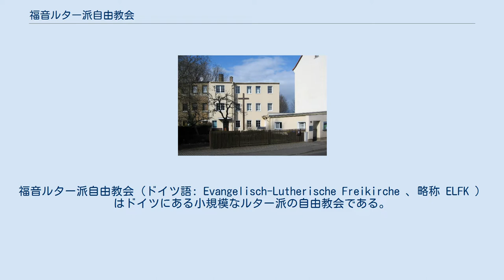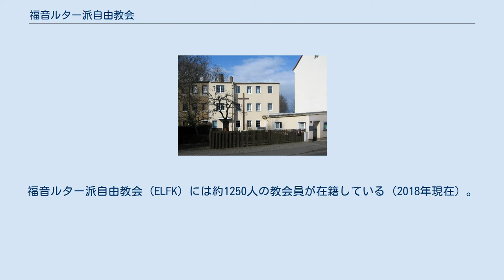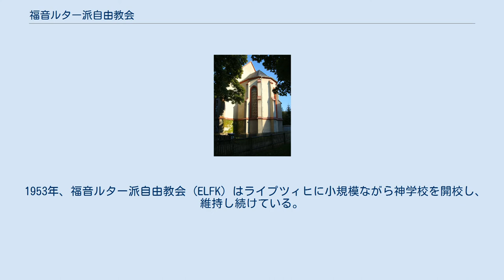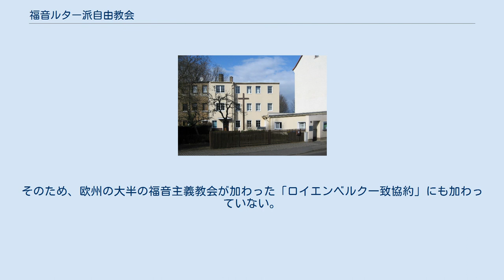福音ルター派自由教会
福音ルター派自由教会 (ドイツ語: Evangelisch-Lutherische Freikirche 、略称 ELFK ）はドイツにある小規模なルター派の自由教会である。
神学的には16世紀に作られたルター派信条を固守する厳格な保守派である。
設立は1876年で、教会共同体の大半はザクセン王国にあった。
ヴァイマル共和国時代の1923年に公法人上の社団という法的地位を得た。
ファシズム体制のナチスドイツ、共産主義体制の東ドイツという政治体制の激変に直面しながらも、教会組織を守り通した。
2021年現在、16の教会共同体を有しているが、その多くが旧東独のザクセン州にある。
ザクセン州以外のドイツ各地にも、小規模な集会所があり、礼拝と説教をおこなっている。
加えて、隣国オーストリアのフォアアールベルク州にも集会所がある。
福音ルター派自由教会 (ELFK) には約1250人の教会員が在籍している (2018年現在) 。
 1871年、ザクセン王国において支配的な存在であったルター派領邦教会から、一部のルター派が離脱した。
この者たちが後に福音ルター派自由教会を結成することになる。
当時、隣国のプロイセン王国においてルター派と改革派教会による合同教会である古プロイセン合同福音主義教会が設立されていた。
ザクセン王国では、改革派教会信徒は僅かな数に過ぎず、教会合同という動きも起きなかった。
けれども、ルター派が圧倒的に優勢だったザクセン王国においても、神学的自由主義の影響が浸透した。
その結果、ルター派以外の信徒と共に聖餐に与ることを認めるルター派牧師たちが目立つようになっていた。
これは他教派との合同聖餐を禁じるルター派信条からの逸脱でもあった。
このような状況に危機感をもった信条主義的保守派が、1871年にザクセン王国のルター派領邦教会から離脱し、ルター派信条を厳格に解釈し守る新たな共同体を設立した。
1876年に、この者たちが福音ルター派自由教会に結集したのである。
領邦教会から離脱し、ドイツ帝国内諸邦からも独立したことで、初めて「自由教会」という名称を用いたルター派教会が設立されたのである。
フリードリヒ・ルーラントが初代プレゼス (議長) として就任した。
 1877年、フリードリヒ・ブルンによって指導されていたルター派教会共同体がヘッセン＝ナッサウ福音主義教会から離脱し、福音ルター派自由教会に加わった。
この集団はかなり前からザクセンの信条主義的ルター派と接触していた。
その翌年、バイエルン王国のルター派も加わった。
さらに、ドイツ帝国内諸邦に住む信条主義的ルター派主義者たちも、このルター派自由教会結集した。
1911年、デンマークのルター主義者たちも加わったため、教会名称にあった「ドイツ」が消え、福音ルター派自由教会という名称になった。
 このルター派自由教会はドイツ系アメリカ人によって設立されたルター派教会ミズーリシノッドとも密接なつながりをもった。
ルター派自由教会の創成期において、ザクセン王国出身で米国に移住し、ミズーリシノッドの初代議長になった信条主義ルター派神学者のカール・フェルディナント・ヴィルヘルム・ワルサーから大きな影響を受けた。
ルター派自由教会のフリードリヒ・ルーラント初代プレゼス (議長)は北米のルター派ミズーリシノッドで発展した信条主義神学から影響を受けた。
ルター派教会ミズーリシノッドとの教会間交流は20世紀においても継続した。
 第2次世界大戦後、福音ルター派自由教会の教会共同体 (ELFK) は鉄のカーテンによって分断された。
1972年、西ドイツ側にある福音ルター派自由教会に属する教会共同体は独立福音ルター派教会 (SELK) に加わった。
同年、東ドイツ側の福音ルター派自由教会(ELFK)は古プロイセンルター派教会と共に同じ東独地区にある独立福音ルター派教会 (SELK) と交流協定を締結した。
しかしながら、この教会間交流協定は1984年に破棄された。
批判的聖書研究とエキュメニズムへの対処をめぐる論議において、一致点を見出すことや妥協も出来ず、決裂したからであった。
ベルリンの壁が崩壊し、東西ドイツの交流が可能になった1989年、独立福音ルター派教会 (SELK) に合流していた西ドイツ側の福音ルター派自由教会の一部が、独立福音ルター派教会 (SELK)から離脱して再び福音ルター派自由教会 (ELFK)...